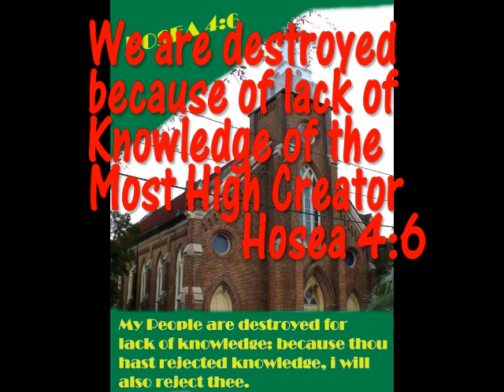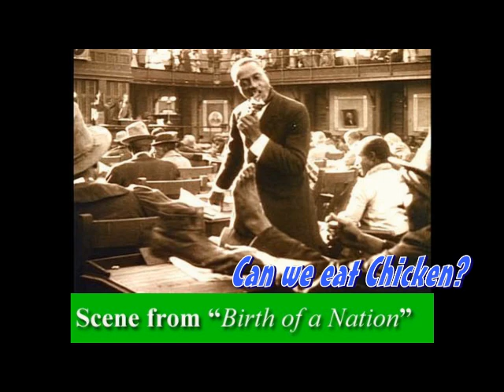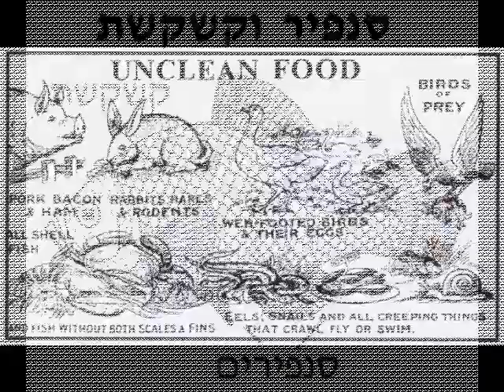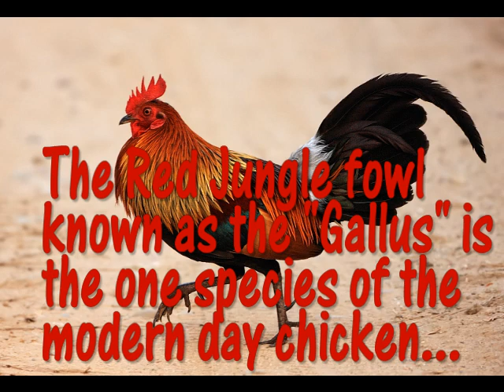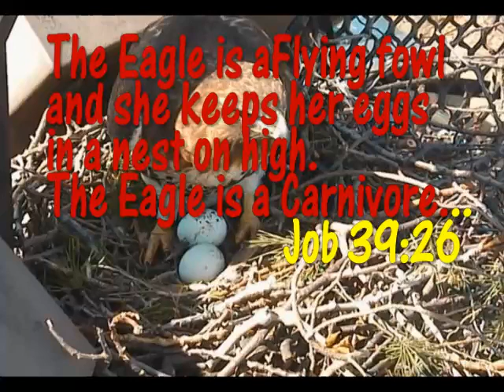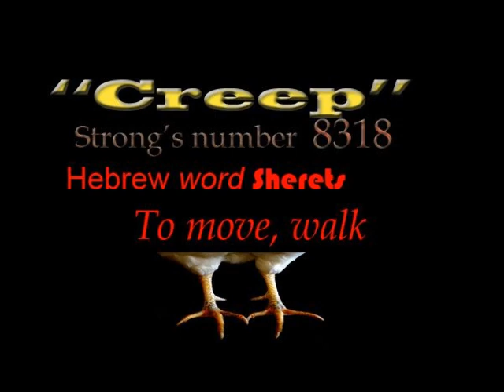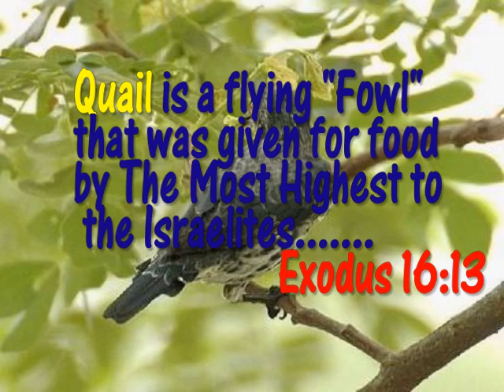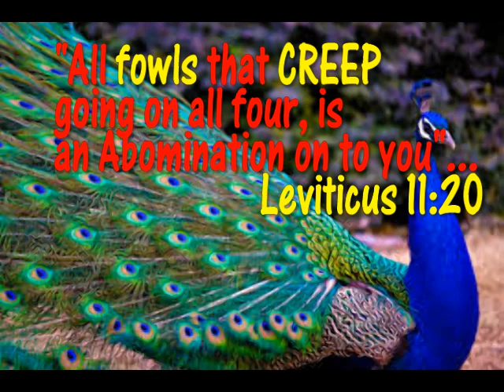Is Chicken Clean or Unclean video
The Biblical explanation of Winged Fowls on whether they are Clean or Unclean Flesh according to Leviticus 11 and Deuteronomy 14. Scriptures and verses are defined in the video as well as the History of the Fowls mentioned in the Bible.